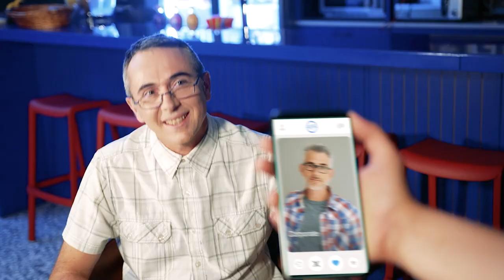Corporate- משרה ממבט ראשון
Challenge us to take you further. Join Ceragon